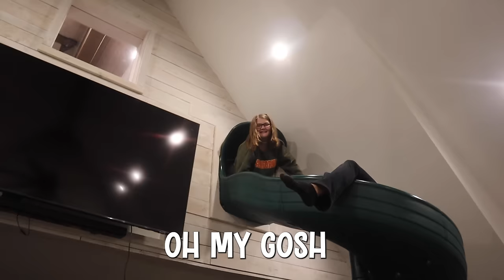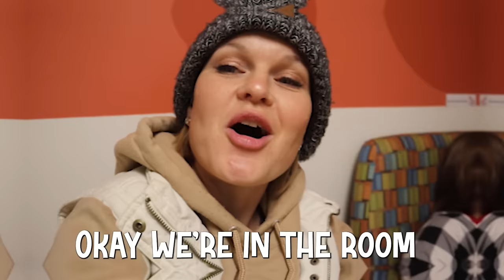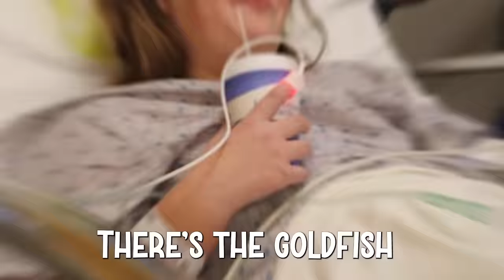She Had Surgery! What SECRETS Did She Reveal?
This week we had a lot going on. We went to Bear Lake as a family and then Payton had a colonoscopy and endoscopy procedure to figure out what is going on with her stomach problems. She had to go to the hospital and get anesthesia for the first time. She woke up from her surgery acting pretty strange and funny she may have even revealed some crazy secrets!

Jordan Matter has a fun new video! @jordanmatter - I Built a SECRET ROOM in a TRAMPOLINE PARK!